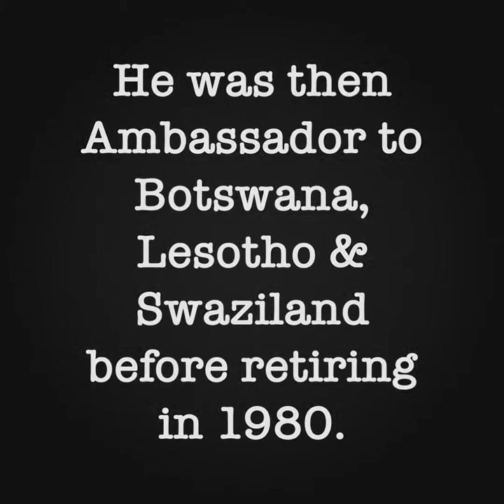Olympic athlete, U.S. Army Air Force WWII veteran, and Ambassador to East Germany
Did you know that... David Bolen was the first African American Ambassador to a country behind the Iron Curtain?